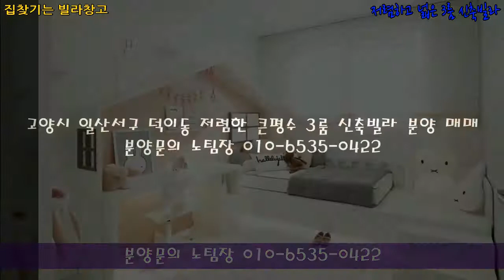(분양완료) 고양시 일산서구 덕이동 저렴한 큰평수 신축빌라 분양 매매 소식(1)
고양시 일산서구 덕이동에 위치한 저렴한 큰평수 신축빌라 분양 현장을 소개합니다. 저렴한 분양가격으로 인해 실입주금액이 부족하거나 없는 분들에게도 좋은 기회가 될수 있는 신축빌라 입니다.